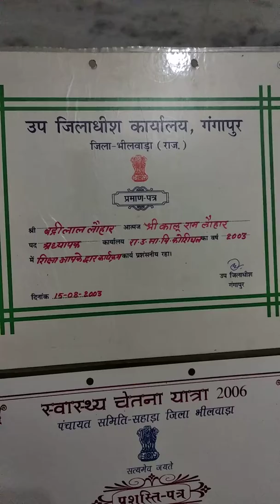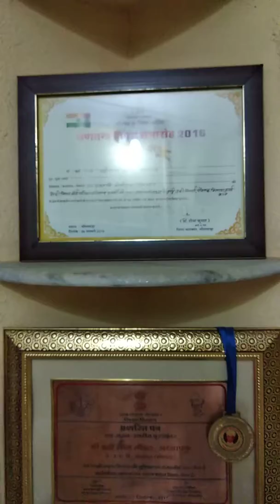Badri lal teacher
Certificate